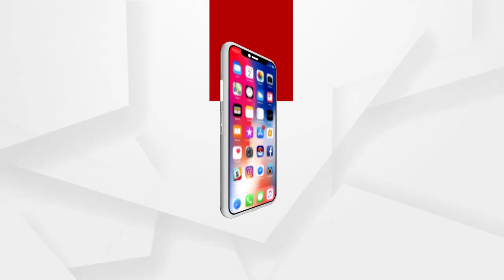ପିଲାକୁ ନପାଇବା ପର୍ଯ୍ୟନ୍ତ ଲଢେଇ ଜାରି ରଖିବି